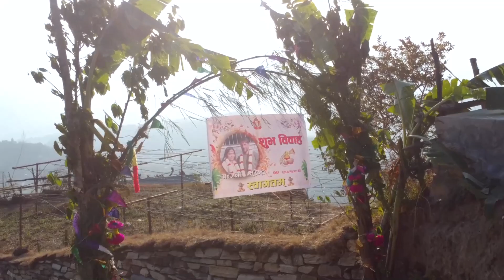wedding short video